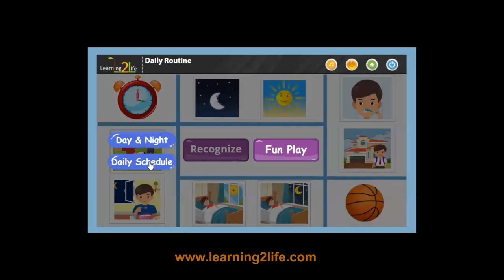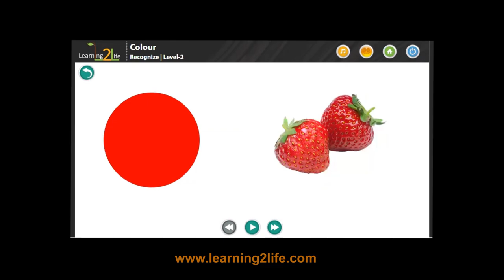Don't miss these 5 Tips to teach your child with AUTISM | Early Education | ASD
"No one else can do, what the Parents can do for their child"
This is a series of videos, where we are sharing our learnings and experiences that we gained, while seeing our child "SAINYAM" recovering from the challenges that came along with Autism Spectrum.

Flash Cards and work sheets -

Links to the Toys/ Items that helped Sainyam in gaining eye contact.
Bubble Maker Toy
Face stickers
Light and sound toys
Squeezy sound toy
Smiley stickers
Finger puppets
Following are some of the things we used with Sainyam, which helped us in his journey towards independent living and mainstreaming, feel free to try with your child as well.
Diet Supplements that helped, when we tried Casein free diet with him.
Roasted Flax Seeds
Casein Free Milk
Tofu (Substitute of Paneer)
Special Toys and OT material that helped in therapies/ Gross motor and Fine Motor skills
Kids Jigsaw Puzzles Learning Educational Toys Board Game
Baby Blocks Shape Sorter Toy
Thera putty Clay Set (different strengths)
Pencil Gripper
Talking Plant (it repeats whatever child speaks, helps in bringing initial speech)
Light and sound balls for Enhancing awareness and eye contact
Sand play set ( for sensory development)
We suggest using the following things for children with Autism, Please feel free to try: Gluten free Atta
Gluten free biscuits
Sensory Toy

All the contents published on our channel are our research and self-tested. Please do not use any picture and video of our family for any usage on your channel or social media platform without our permission in any way to avoid any legal action.
Hello Dear Parents, If our videos make any positive shift in your life, Do Subscribe, like and Share the channel and help us spread Autism awareness , for those who need a helping hand.
Don’t you ever quit, stay positive “ kyonki jo aap apne bachhe ke liye kar sakte ho, wo or koi bhi nahin kar sakta”
Lots of Love Rakhi and Bhushan